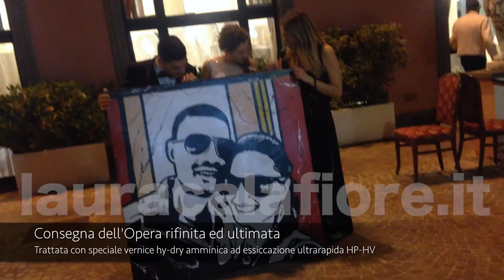Hotel Castelvecchio Matrimonio con ritratto popart degli sposi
Nozze all'Hotel Castel Vecchio (castel gandolfo)
Laura Calafiore dipinge dal vivo il ritratto popart degli sposi.

Scopri l'intrattenimento di nozze unico in italia, al termine del quale gli sposi portano a casa il loro quadro pop art, dipinto dal vivo, e totalmente personalizzato.